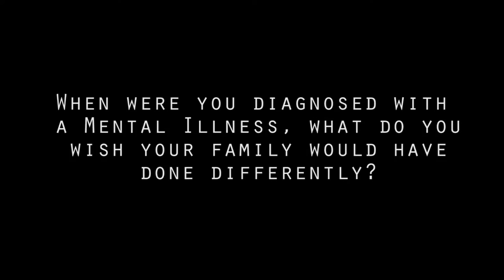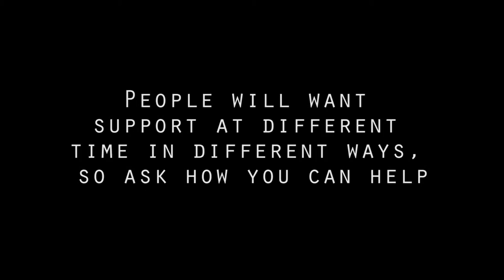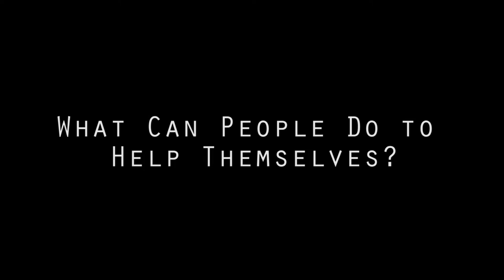Time to Talk Adult Video